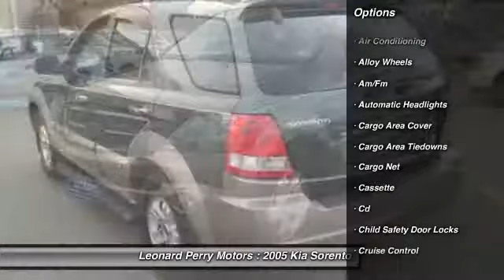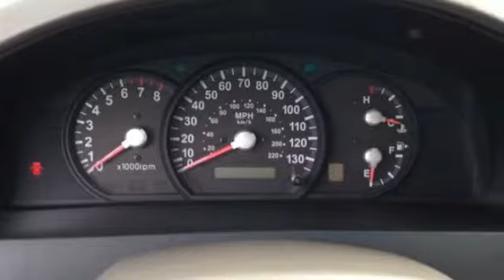2005 Kia Sorento EX 4WD Point Pleasant Beach NJ 08742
2005 Kia Sorento EX 4WD